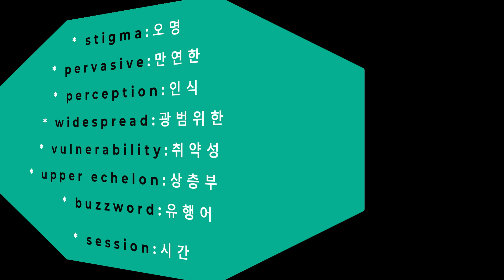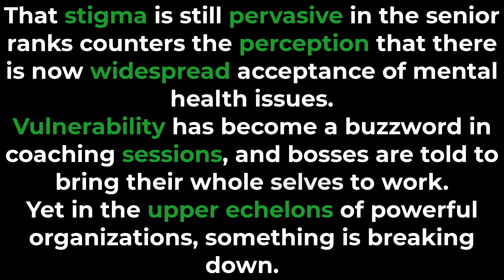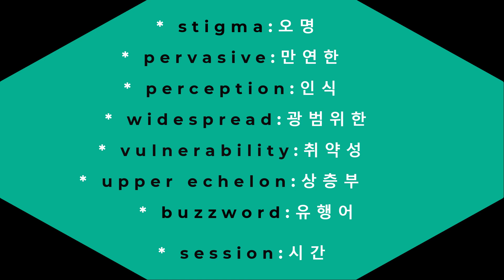[ 영어이놈 17 ] 최근 시사 영어기사 듣기와 영어단어 10분 안에 함께 잡을 수 있다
오늘도 유용한 표현과 다양한 레벨의 영어단어
들로 가득하니, 반복적으로 듣고
보면서 내것으로 꼭 만드시길 바래요. 💕💕

오늘의 주요 단어
- stigma
- pervasive
- perception
- widespread
- vulnerability
- buzzword
- session

오늘의 유용한 표현
- upper echelon

Sources from the Globe and Mail